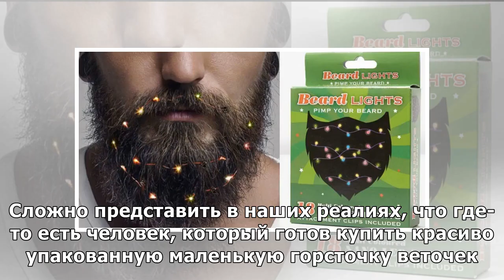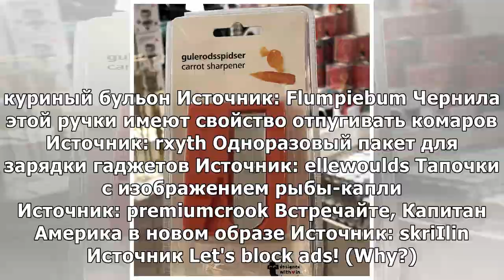Голова идет кругом от этих экзотических товаров со всех уголков мира